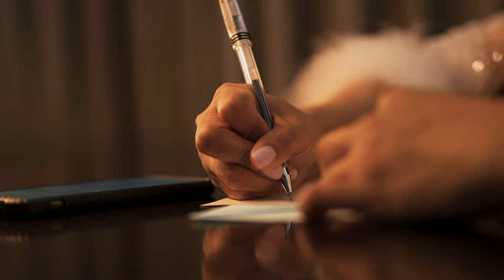Mau and Camille: Unlimited Second Chances by Theia Films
After 11 years of being civilly married and 3 years of postponed planning due to the pandemic, Mau and Camille finally renews their vows in front of their families, friends and beautiful children! Their story is a testament of a perfectly imperfect marriage, a love that never gives up no matter how difficult things get, a strong reassurance that they will always have each other's back, no matter what happens. What a blessing it is to witness such a unique love story as our last wedding for 2023!

Video: Theia Films
Photo: NQ by Metrophoto
Event Planner: MCC Events by Mayette Cinco
MUA: Mariah Santos
Designer: Jazel Sy Bridal
Shoes: Doreen Odvina
Stylist: Dave Sandoval
Caterer: BIZU Catering Studio
Entertainment: Frigora Event Band
Mobile Bar: Manila Craft Mixes & Brews
L&S, LED Wall: Sound Level lights & sounds
Digital Animation: Always in Motion
Cake: Cubcake Philippines
Emcee: Edroy Lim
Souvenir: Parfum by Nhics
Coffee Bar: MG Selfie Coffee
Photoman: The Roving Photos
Fireworks: Dragon Fireworks
Infatables: Julianna's Inflatables
Party DJ: Ben Collarina
Venue: Palazzo Verde